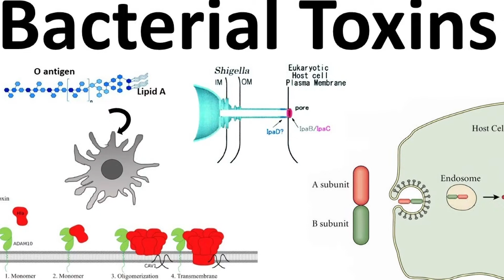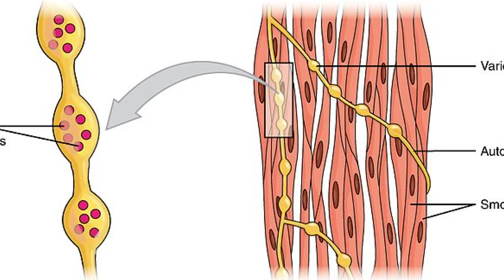পানি খাওয়ার নিয়ম ও উপকারিতা Rules and benefits of drinking wate চলার পথে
আমাদের চ্যানেলের প্রত্যেকটি ভিডিও আপনাদের অনেক উপকারে আশবে